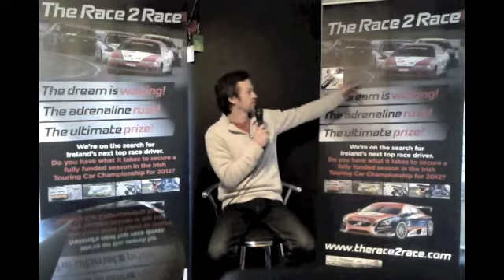Race 2 Race Promo 2.m4v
Race 2 Race and Murray Motorsport.